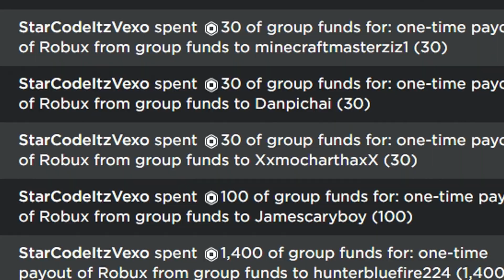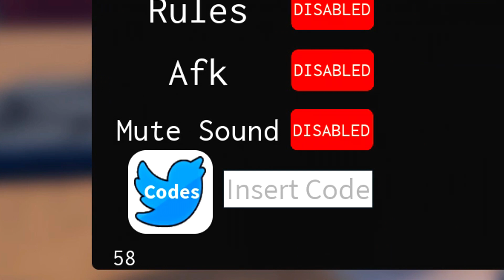ALL NEW *SECRET* CODES in SCRIPT FIGHTING ULTIMATE CODES! (Roblox Script Fighting Ultimate Codes)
ALL NEW *SECRET* CODES in SCRIPT FIGHTING ULTIMATE CODES! (Roblox Script Fighting Ultimate Codes) I redeemed all script fighting ultimate codes!